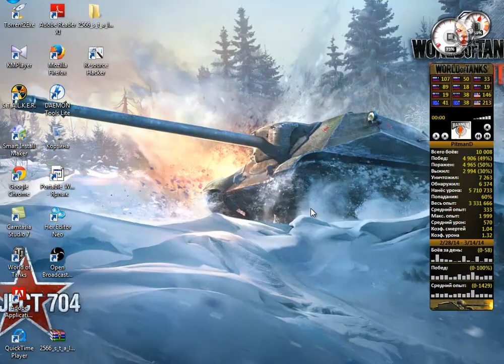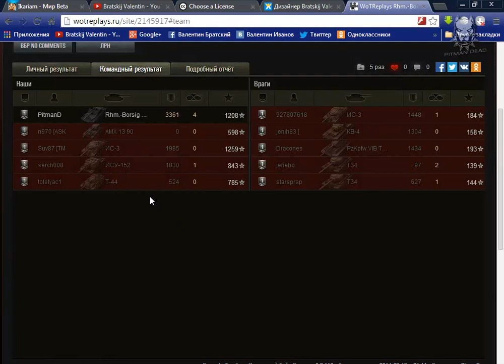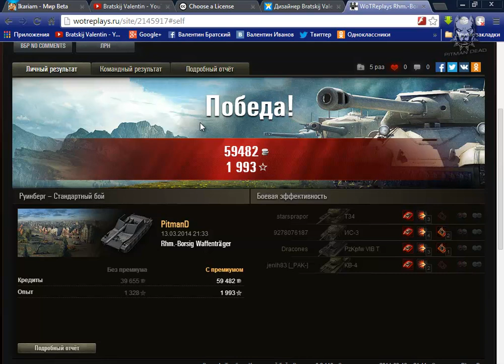Командный бой Руинберг Царь горы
В этом видео ребята, мы побываем в командном бою на карте Руинберг, игра от первого лица будет на пт-сау 8 ур Борще.
World of Tanks, это новый игровой канал, на канале будут представлены обзоры танков, пт-сау и сау. Вы увидите обзоры модов и игровой тактики, так же, мы будим следить за командными боями, которые представляют лучшие тактики и стратегии в игре World of Tanks.
Произведение «Командный бой Руинберг Царь горы» созданное автором по имени PitmanD, публикуется на условиях лицензии Creative Commons «Attribution» («Атрибуция») 4.0 Всемирная.